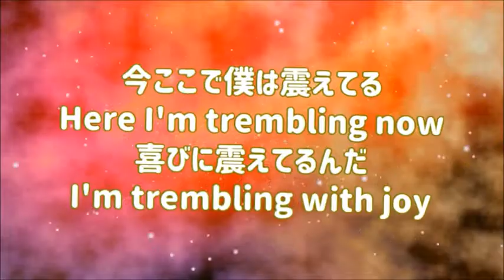『【周防大島おいでませ No 27♪inアサギマダラの丘♪】 ・散歩 ・野に咲く花のように etc やまぐちふるさと大使マウンテンマウスまぁしぃ』映像作家ヒシャ笑もん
2020/10/20 KIN205

No.20200527
全体の長さ 6分31秒。631。並べ替えると316で、3/16きょんきょんのお誕生日ナンバーでありがとうありがとう。
エンジェルナンバー【631】
次にとるべきステップへの導きをアセンデッド・マスターに求め続け、その導きに自信をもって従い、進んでください。どんな物質面での不安もアセンデッド・マスターにゆだねてください。
エンジェルナンバー【631】～実践編～
アセンデッド・マスターは、この状況について前向きでいるように言っています。あなたの思考が、結果に影響を与えるからです。